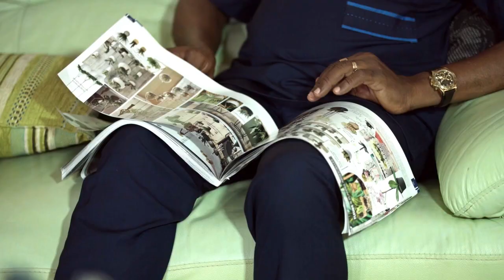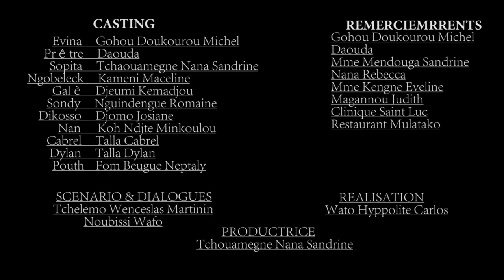Série Vicieuse compagnie - épisode 2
hello à vous tos mes fans
ma chaîne youtube est déjà fonctionnelle est vous allez retrouvez tout ce que je fait de beau pour vous.
vous aurez droit à 2 vidéos chaque semaines.

et surtout partagez au maximun mes videos.

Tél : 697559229